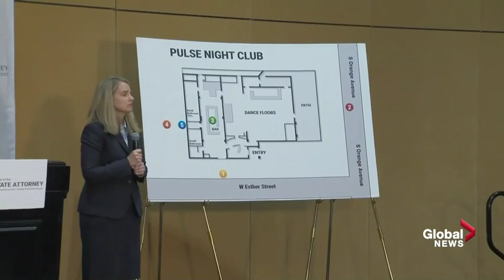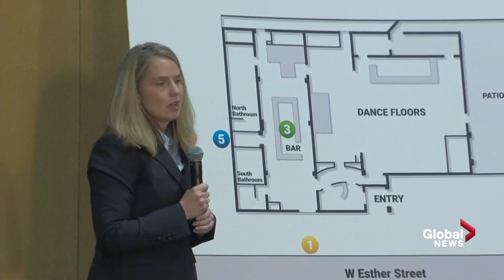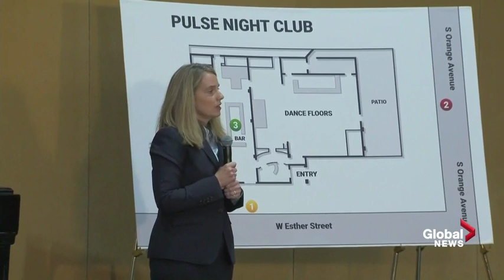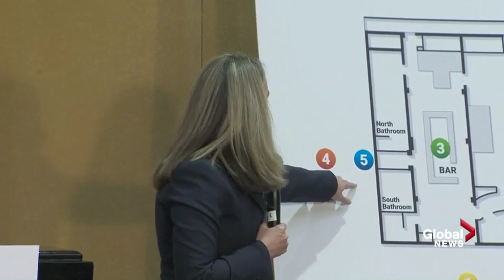Pulse Nightclub shooter 'Googled' how to spell 'allegiance' during 3 hour attack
The Florida State Attorney's office provided a detailed timeline of Omar Mateen's rampage on the Pulse Nightclub in Orlando in June 2016, which left 49 people dead, finding that the gunman was responsible for all fatalities.